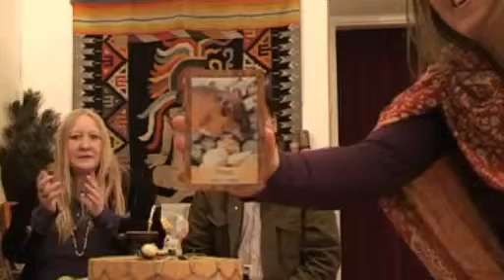Heiltrommeln mit Leonardo und Ute, Gast Doro; Thema Im Fluss-20130513-210210_446